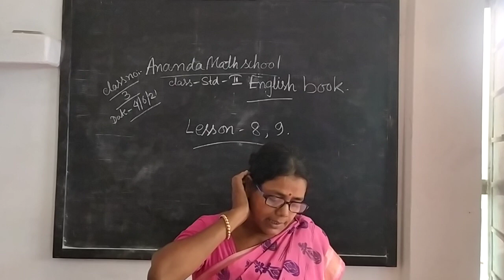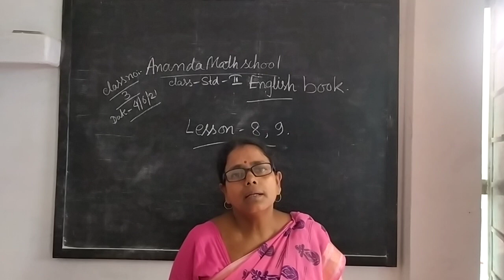Std-II English 2nd Term